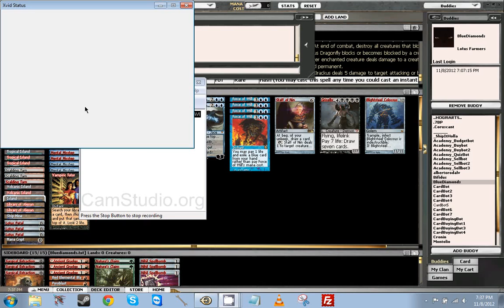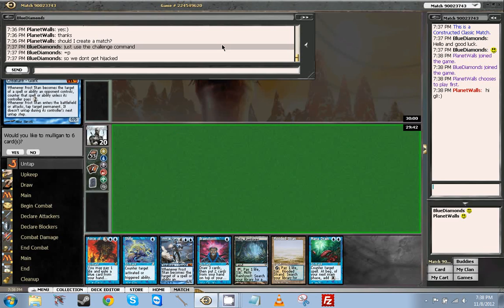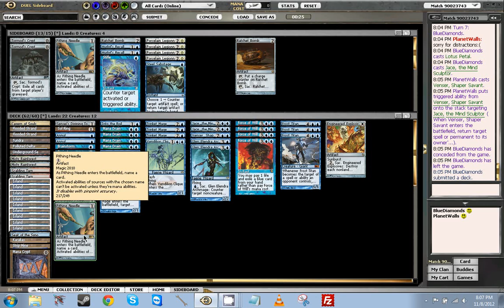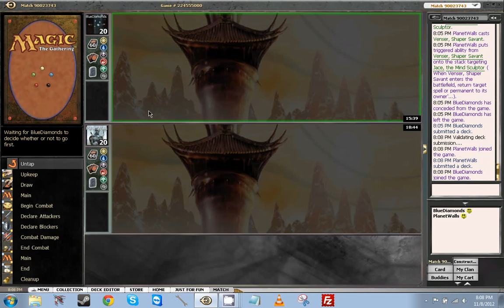PlanetWalls CL QT2 - Round 2, Classic PRE w/ Mono-U Frosty Go, vs. BlueDiamonds, 8 Nov. 2012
You can discuss this video or watch the rest of the series

If you'd like to watch the rest of the series on Youtube, you can link to the playlist

A.J. Goldman (PlanetWalls online) is a student, a barely-semi-competitive Magic player, and the Content Manager of MTGO Academy. You can read his full Magic biography

If you're interested in shopping for Magic Online single cards or special packs, visit our webstore or add our convenient bots named "Academy_Sellbot" and "Academy_Buybot" to your buddy list within the Magic Online program.